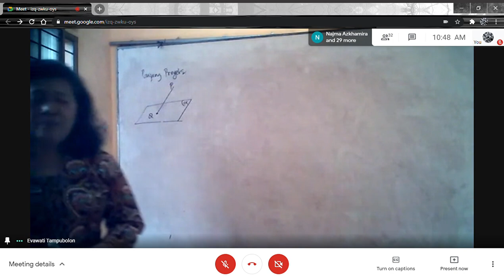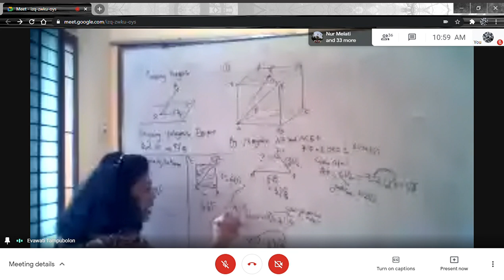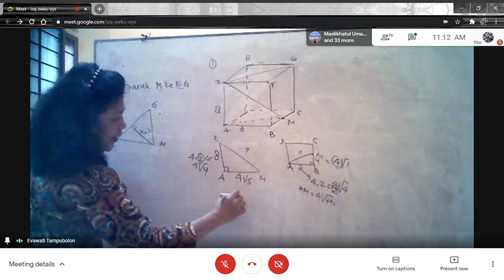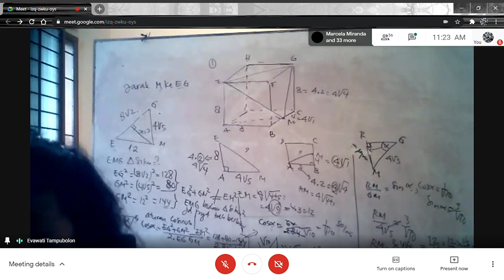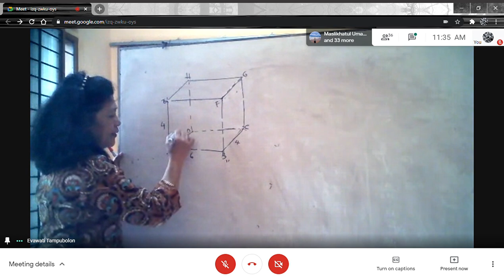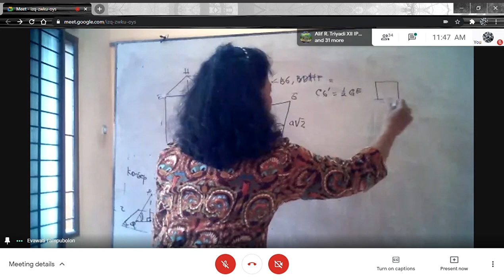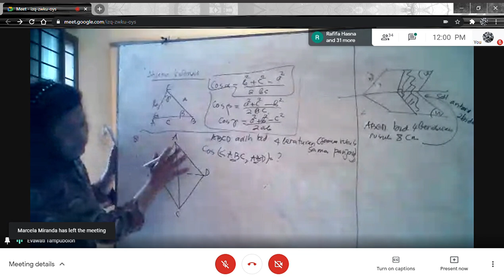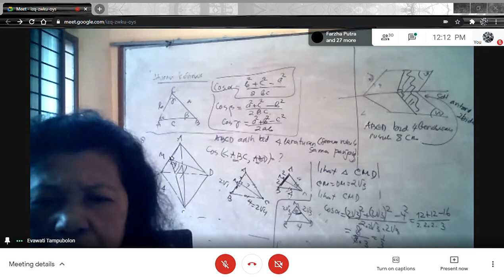Matematika | Review Dimensi Tiga